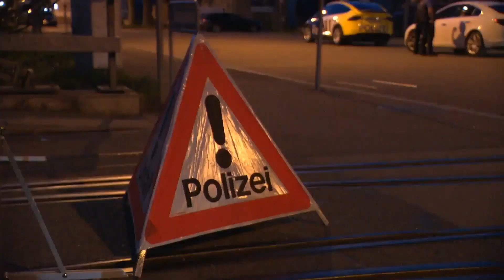Autoposer und Rheinuferparty. Nachtrepo im Hafengebiet. Telebasel, 3.4.2021. Von Michel Schultheiss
Redaktion: Michel Schultheiss. Kamera: Danny Scherz. Schnitt: Simon Meier